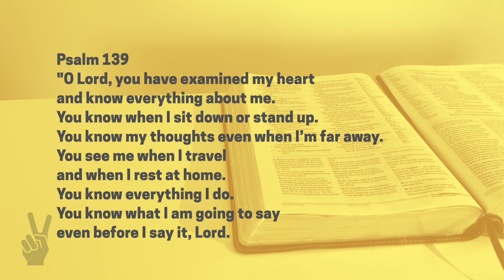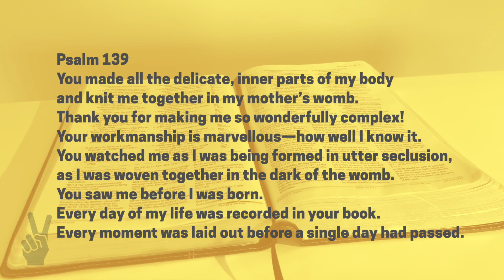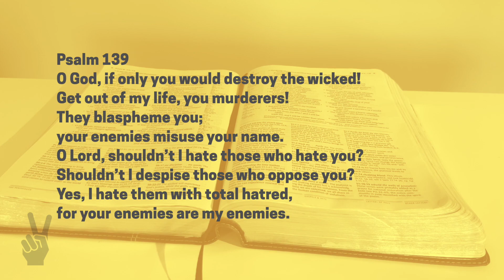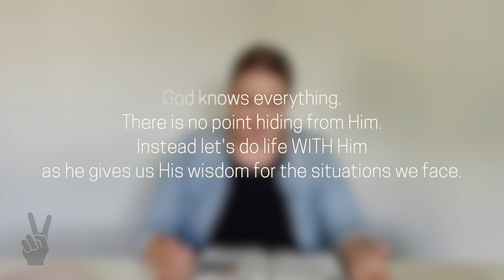✌️ Psalm 139 (The LAST!) | Daily Double Psalm Series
Day 12 of the Psalm Series reminds us that God knows everything - He is omniscient!

The Daily Double is about experiencing joy in God's presence through His word and prayer.